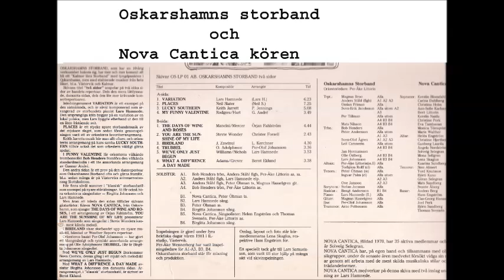Oskarshamns storband We´veOnlyJustBegun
Oskarshamns storband och Nova Cantica
Inspelad i IL-Studio våren 1981.